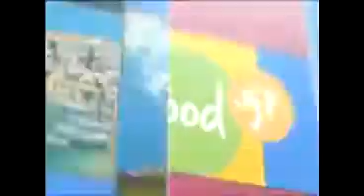Συνέντευξη μέσω skype με την ομάδα ΑπόΤηνΘράκηΩςΤηνΚρήτη